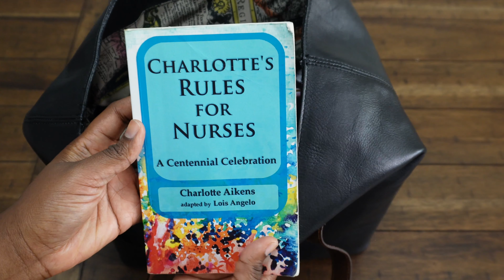WHAT IS IN MY BAG? REGISTERED NURSE EDITION ⎪LAND LEATHER BAG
See what's In a Registered Nurse Work Bag.
XOXO